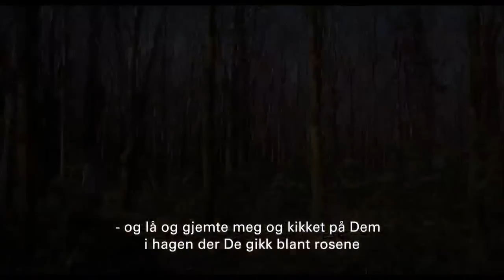Miss Julie Official Norwegian Trailer (2014) - Jessica Chastain, Colin Farrell Drama HD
Over the course of a midsummer night in Fermanagh in 1890, an unsettled daughter of the Anglo-Irish aristocracy encourages her father's valet to seduce her.